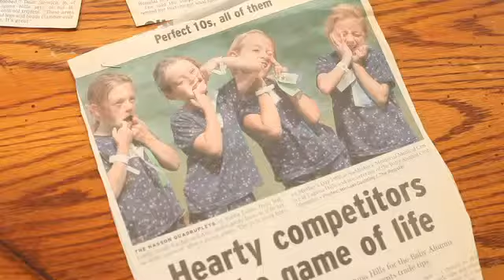For Mother's Day, mom holds four of a kind - 2012-05-14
In 1996 Susan Hasson gave birth to quadruplet girls on Mother's Day. We check in with her and the girls this Mother's Day, 15 years later. Video by: Drew A. Kelley Published on 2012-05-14